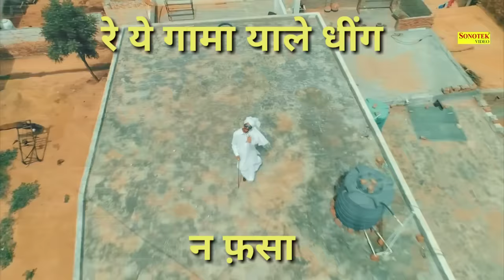Faad Faad Lyrical video | Gulzaar chhaniwala | Latest Haryanvi Songs 2018 | Haryanvi song | Sonotek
Faad Faad Lyrics - Faad Faad Lyrical video New Most Popular Haryanvi Songs Haryanavi 2018. Starring Gulzaar Chhaniwala In This New Haryanvi Song Of 2018 And We Will keep You Updated With Latest Haryanvi Songs.

SINGER-GULZAAR CHHANIWALA
LYRICS-GULZAAR CHHANIWALA
MIXING MASTERING-GULZAAR CHAANIWALA
CAMERAMAN-MAHENDRA GANGWA
DRONE-CHANN KAUSHIK
DOP-MAHENDRA GANGWA
EDITOR-GULZAAR CHHANIWALA
DIRECTOR-GULZAAR CHHANIWALA
PRODUCER-GULZAAR CHHANIWALA

Operator Codes :-